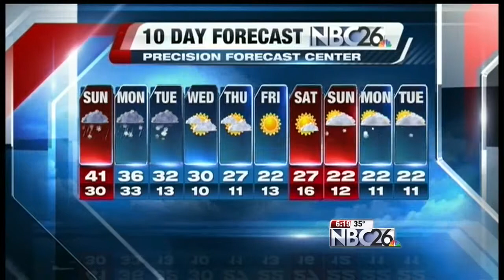Interactive Radar November 8